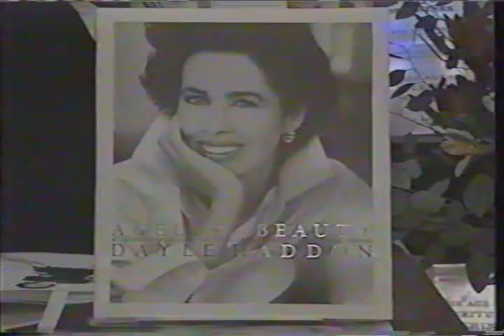Dayle Haddon Concepts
Dayle Haddon was a supermodel before the term was coined.
This was a book signing for "Ageless Beauty".